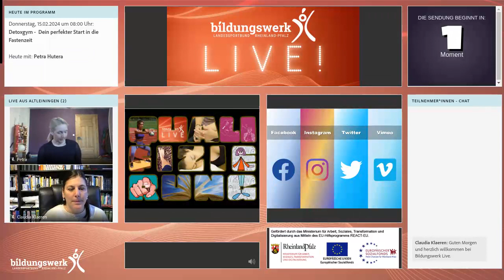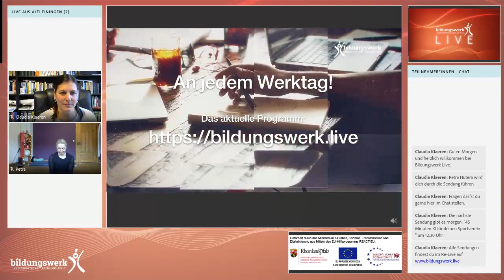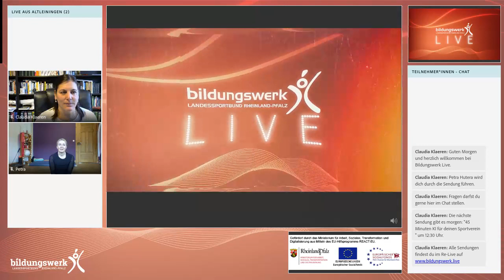Detoxgym - Dein perfekter Start in die Fastenzeit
Die verrückte 5. Jahreszeit liegt nun hinter dir und für manche startet eine Detoxphase, in der sie bewusst auf einiges verzichten und den Körper entschlacken. Petra Hutera hat heute das passende sanfte Workout, das deinen Körper dabei unterstützt, sich innerlich zu reinigen. Leg dir eine Matte und einen Tennisball bereit.